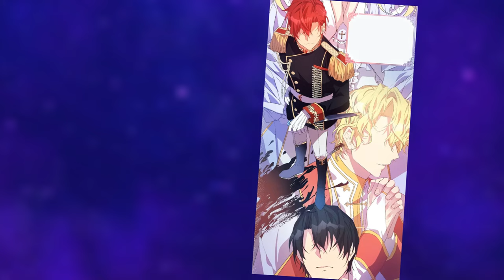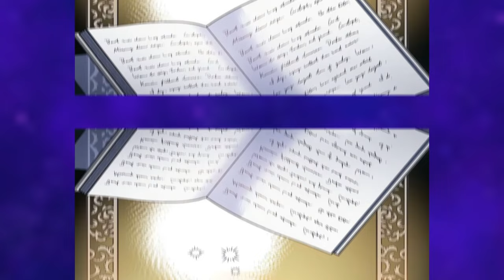The Saint Was Able To Make All The Princes Of The World Fall In Love With Her / Manhwa recap